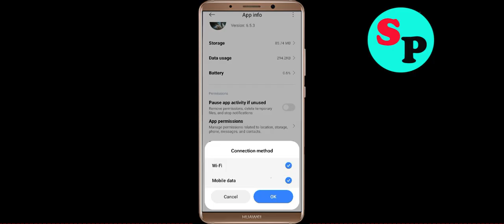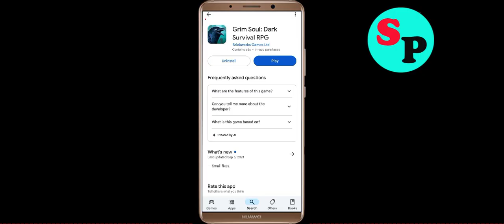Fix Grim Soul Oops Something Went Wrong Please Try Again Later Error in Android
Let's Fix Grim Soul Oops - Something Went Wrong Error in Android - Please Try Again Later just follow some basic steps to fix this issue.